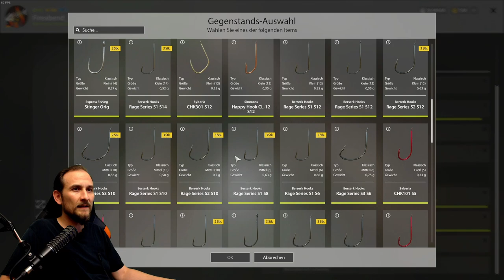Russian Fishing 4 - Top Spots - Windenbach Nr. 3 Spot